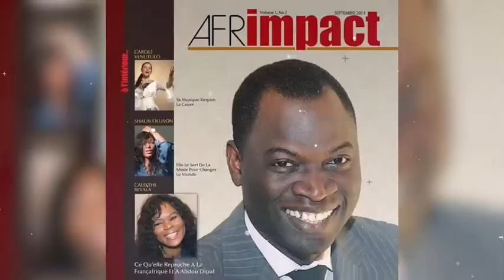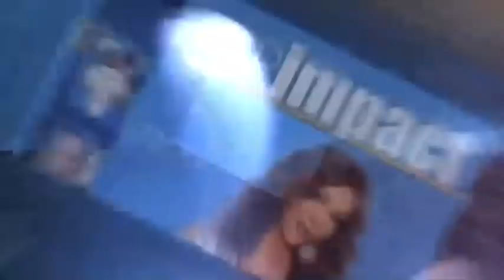Meiway - C’est donc ça la cause du succès de sa musique? | Images Rapprochées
Meiway révèle la cause du succès de sa musique. Réçu par Frank Halimi dans “Images Rapprochées”, le chanteur
Ivoirien parle des valeurs qu’il met en exergue dans sa musique pour décomplexer les complexés du monde.